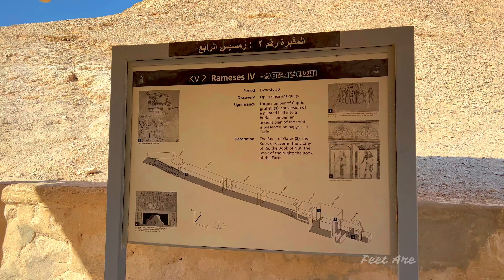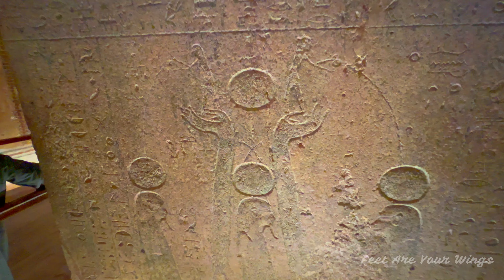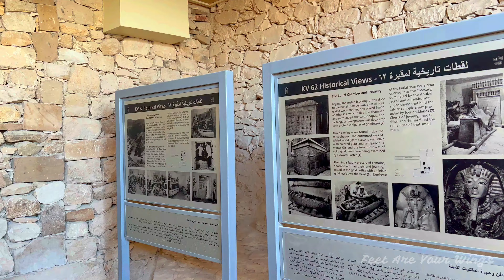Egypt Day 2 | Luxor | Valley Of Kings | Temple of Hatshepsut | Medinat Habu | Malayalam Vlog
A day in Luxor covering Valley Of The Kings, Mortuary Temple of Hatshepsut, Medinat Habu, Colossi of Memon, etc.

A Visit to a Gallery Store that makes Alabaster Stones.

A trip in Luxor from our hotel in the West Bank.

Got the advantage of buying the Luxor Premium Pass.

The Tombs of Seti 1 , Tutakamun , Ramesses 5 and 6.

Ticket Charges for entry to these sites were included in our Luxor Premium Pass.

If there is no Luxor Pass, you have to purchase extra tickets for some sites and tombs.

This video is part of our 14 day Egypt trip from UAE in December 2023.

Malayalam Vlog with English Subtitles
Necessity of a Tour Guide in Egypt to Avoid Scammers

A part of our Egypt Itinerary